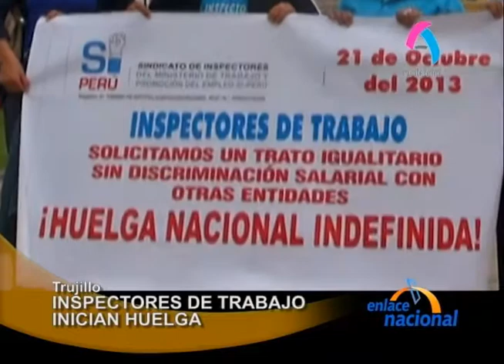Trujillo: Inspectores de Trabajo inician huelga nacional indefinida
En Trujillo, los inspectores de trabajo inician una huelga nacional indefinida. Ellos exigen al Ministerio de Trabajo cumpla con el aumento en sus remuneraciones y dignifique su labor.